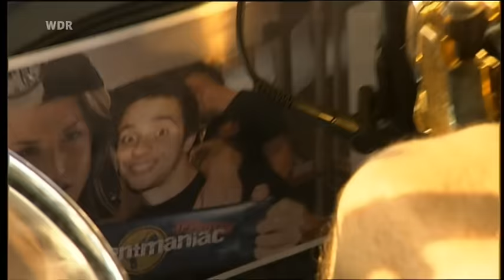Sepultura - 19-05-2013 Gelsenkirchen, Germany - Rock Hard Festival (FULL)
Sepultura at Rock Hard Festival 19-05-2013
Amphitheater Gelsenkirchen, Gelsenkirchen, Germany

Set:
        Troops of Doom
        Refuse/Resist
        Kairos
        Sepulnation
        Altered State
        Convicted in Life
        Attitude
        Choke
        The Treatment
        Biotech Is Godzilla
        Polícia
        (Titãs cover)
        Slave New World
        Territory
        Arise
        Ratamahatta
        Roots Bloody Roots